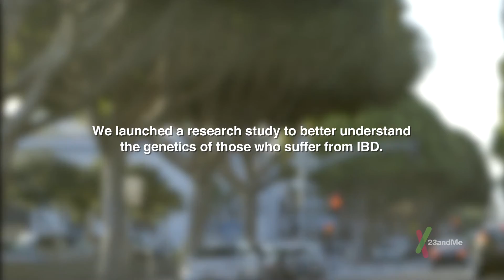23andMe: This is IBD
Actor and model Dane Johnson was diagnosed with ulcerative colitis, a type of inflammatory bowel disease, in 2011 at age 22. He joined 23andMe’s Inflammatory Bowel Disease research community in 2015. In this video, Dane talks about how IBD impacts his life, dating with IBD and how he hopes 23andMe’s research will help the IBD community. Learn more about 23andMe’s IBD research initiative